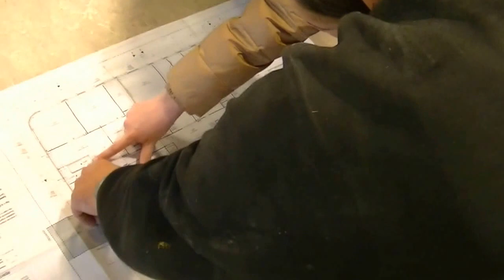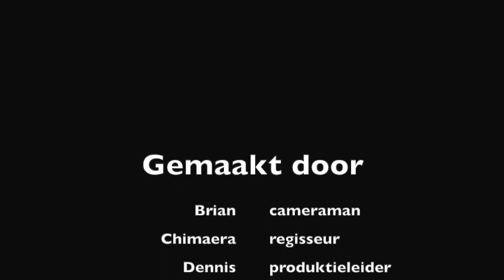De nieuwe Notenbalk 8 oktober 2015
Het nieuwe schoolgebouw voor de Notenbalk in Harmelen is bijna klaar. Groep 5 heeft er een korte film van gemaakt.